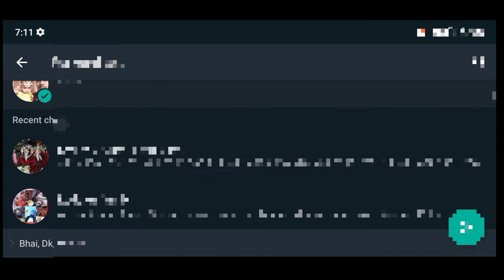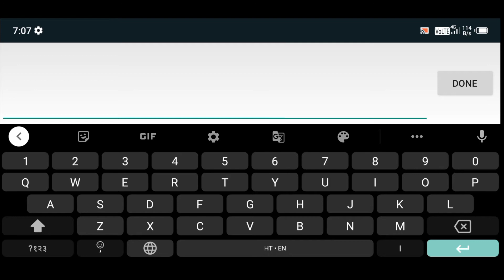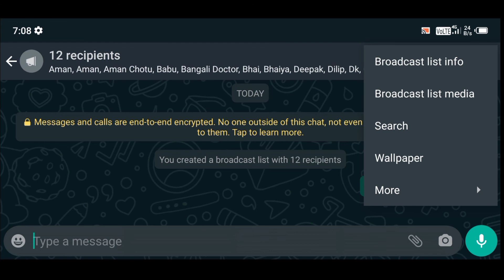Whatsapp Par Ek Sath Sabhi Contacts Ko Message Bheje Ek Click Me | Bina Kisi App Or Group Ke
Thanks🙏